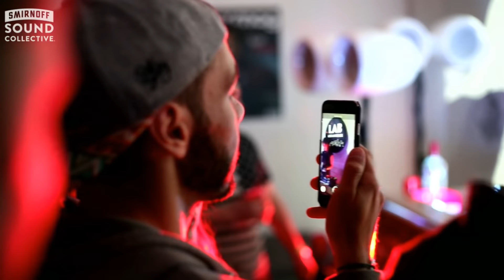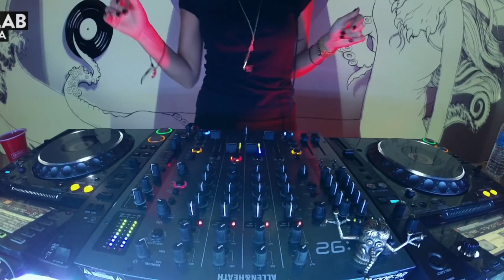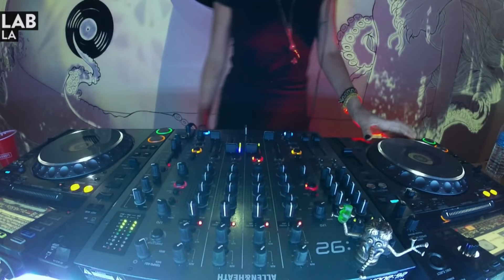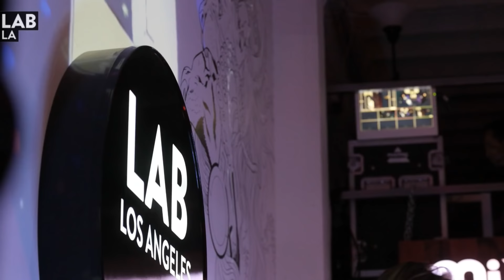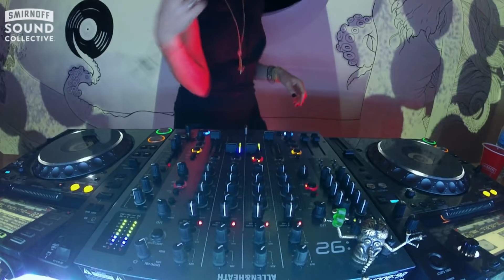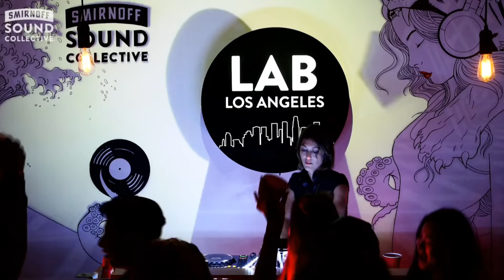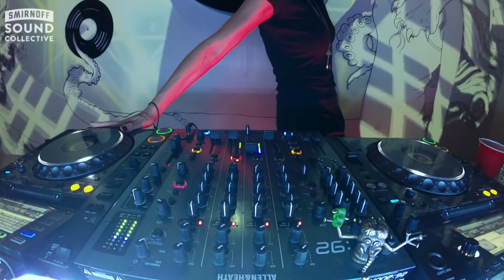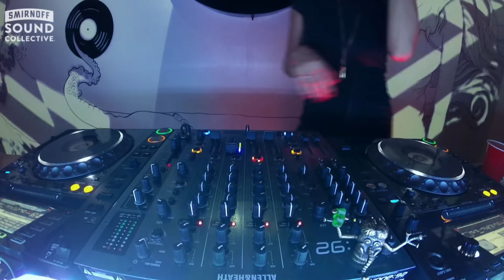FRANCESCA LOMBARDO tech house set in The Lab LA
Mixmag and The Smirnoff Sound Collective present The Lab LA

The Lab Los Angeles is Mixmag and Smirnoff Sound Collective's weekly post-work unwind where we stream only the finest American and international DJs, live and direct from our Downtown LA office. On Thursday, we invited Francesca Lombardo in to The Lab LA.

The Italian-born talent that is Francesca Lombardo arrived in downtown Los Angeles with a colorful musical background that extends from classical training to her globe-trotting career as a DJ and live performer. After seeing her first release out on Crosstown Rebels back in 2012, Francesca has only gone on to exceed expectations and release on Flying Circus Recordings, Get Physical, Suara and more.

Later in the week, after Francesca's appearance at The Lab LA, she'll head a Dialogue party on Saturday, November 19.